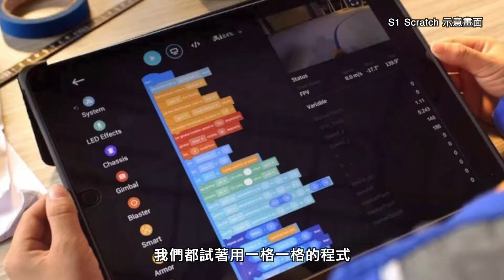109花蓮特色教育展＿銅蘭國小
歡迎來到「斜槓主張」－花蓮特色教育展

隨社會多元發展
引伸有多重職能涵義的「斜槓」一詞
已成為現代生活型態之一
孩子們的教育學習也不再僅止於課本上的知識
而是結合了各校不同地區文化特色
並賦予孩子夢想與無邊界的適性教育

從技術到藝術，花蓮的特色教育豐富而多采
透過本展，讓我們傾聽屬於孩子們的斜槓主張！

【斜槓主張—花蓮特色教育展】
展出期間：109/3/30-7/15
展出場地：後山。山後故事館（花蓮縣吉安鄉南濱路一段532號）
主辦單位：花蓮縣政府
承辦單位：花蓮縣政府教育處、財團法人石材暨資源產業研究發展中心

銅蘭國小是一所50人上下的偏遠迷你太魯閣族原住民族重點學校，為無圍牆校園並坐落在文蘭部落中，發展原住民族教育文化及智慧校園一直是學校努力的重點方向，歷年都有經費綜合發展原民文化特色，智慧校園規劃則透過教育部行動學習計畫及前瞻數位基礎建設示範學校，讓本校成為縣內綜合體現智慧校園的重點學校。

校長許壽亮是在地部落銅門刀產業背景生長環境的青壯年，也兼任教育處教網中心主任，具有文化領域及科技領域的特質，第一任期間已將學校規劃主軸定位在智慧校園的營造，智慧教育仍是以學生為核心，延伸出智慧教學、智慧學習、智慧管理、智慧保健、智慧圖書等發展面向；另外為了能在教育大環境中培養孩子獨立思考、解決問題、團隊合作、溝通表達及創新創意的綜合關鍵能力，也在校本課程規劃從在地部落景點及文化切入，透過新興科技設備及108新課綱科技領域向下延伸策略，將科技教育與文化創客創造出智慧校園的新亮點。

為體現科技教育&文化創客之特色學校，積極規劃獨立的科技創客教室，採購360全景相機、穿戴式VR BOX、馬克杯及T恤熱轉印、3D列印機、POE無線AP、網管型交換器、程控四軸飛行器、S1程控戰車，教育處也陸續增補雷切機、3D印表機、導播機等潮流設備，智慧校園也完成智慧網管、智慧圖書、智慧保健等系統設備，期望優質環境可符應學習者時代趨勢需求，培養善用資通訊設備與創客能力，能應用於生活，進而豐富生活實現自我。